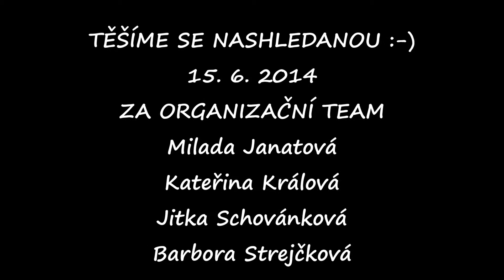ENDURANCE RIDE PYSKOČELY - pozvánka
ENDURANCE RIDE PYSKOČELY - 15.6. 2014 - TĚŠÍME SE NA VÁS